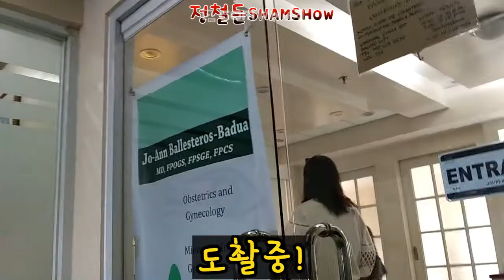노틀담 병원 유명한 산부인과 진료받기 힘들다는.. #1 Go to Notre Dame Hospital to make an appointment.